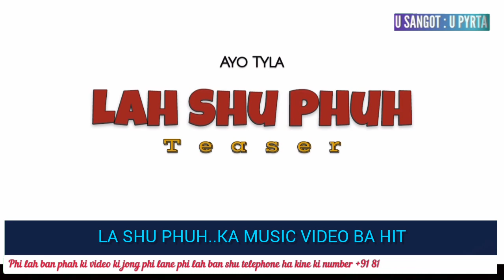Ha ka 16 tarik yn pyllait ia ka Music Video ..LA SHU PHUH...